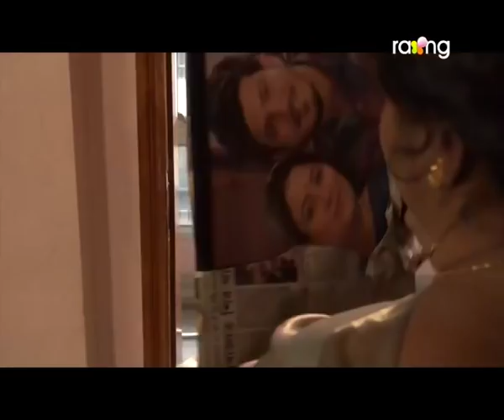Namami - নমামি | 29th Oct 2020 | Episode No 52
This story revolves mainly around Janaki (mother), Bivan (Janaki's son) and Namami (the daughter-in-law/ Bivan's wife).

To a mother, her children are all the wealth in the world and happiness in life. She'd go to the end of the world, to protect her children. Sometimes, that love can be overbearing, or, in this case, can be over protective.
Janaki becomes incandescently protective after Bivan marries Namami. Janaki starts to feel insecure the moment she saw Bivan happy with Namami. She starts to feel that Bivan, her son, is slipping away from her. But, actually it isn’t true. Namami loves Bivan too.

The bitterness between Janaki and Namami starts slowly, and later becomes a major conflict in the household. Janaki tests Namami’s patience every moment. Namami belongs to a humble family with traditional way of thinking. Namami never fights back with Janaki. Instead, she’s resilient and proves her love for Janaki's son everyday.
This is also a beautiful love story between Bivan and Namami. As namami struggles everyday with Janaki, her love for Bivan grows stronger and deeper.
The struggle Janaki and Namami continues until Janaki realizes her misunderstandings and eventually faced with the consequences.